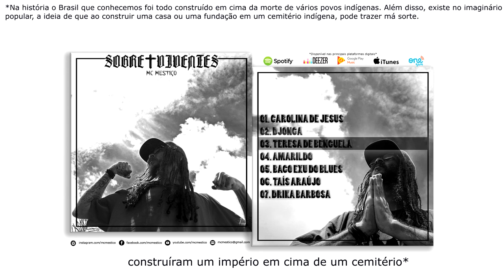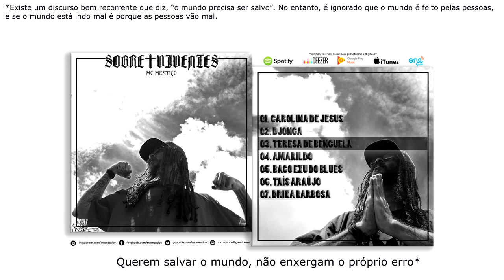MC MESTIÇO - TERESA DE BENGUELA | EP SOBRE✞VIVENTES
Vídeo Letra com Anotações p/ música Teresa de Benguela.

➤ FICHA TÉCNICA:
Letra e voz: Mestiço
Produção Musical: McRilla/ Mestiço
Direção Artística: Mestiço
Gravado, Mixado e Masterizado no Estúdio URA
Fotografia e Design por Triângulo Design.
Vídeo por QM Produções

➤ LETRA
Meus Heróis foram
mais cedo pra vala, não Valhalla
de herança nós aqui
só recebemos bala
queremos um reino
como o de Sabá
o Monumento às Bandeiras
ta prestes a desabar

Construíram um império
em cima de um cemitério
desse lado do hemisfério
violência é um comércio
educação um privilégio
esse meu Rap um sacrilégio
criam cadeias não colégios
antecedentes não ensino médio

O mundo é tipo
"Cidade de Deus" ao vivo, eu vivo
vendo vários Zé Pequeno
que morre ainda Dadinho
sem chance
nem pra ser Leandro Firmino
seus Heróis vestem uniforme
os meus morrem igual o Índio

Somos todos iguais
números pro Governo
estatísticas pro jornais
sensacionalistas rabo preso
"Todo Mundo em Pânico"
é o nome do roteiro
sem ficção, “cê” fique são
de que aqui os Pretos sempre morrem primeiro

É o Karma de todo pobre
morrer sem velório digno
indigente, "fi di gente"
que não ganha nem um salário mínimo
ô menino do pé descalço
de partir o coração
confundido com bandido
morreu sem like ou oração

Todo mundo comemora
quando atiram no traficante
mas ninguém comemora
quando o muleque retira um livro da estante
quem aperta o gatilho
aperta a mando de quem?
a Mão Invisível do Estado
 é invisível pra quem?

Querem salvar o mundo
não enxergam o próprio erro
o mundo não se salva
se você morreu faz tempo
"cês" não querem enxergar
atrás desse celular
olhos são células
mas alguns só veem cédulas

Curtindo a foto da criança no hospital
enquanto ignora a criança
vendendo bala no sinal
se Jesus Cristo voltasse
seria uma criança, morta na favela
mais um filho de Teresa de Benguela
viva o País que bate panela
mas não quer saber o que falta dentro dela